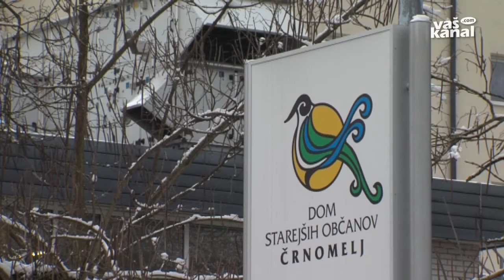Dom praznuje 30 let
ČRNOMELJ - V Črnomlju so slovesno obeležili 30 let delovanja tamkajšnjega doma starejših občanov, ki se, kot so poudarili, vse od začetka razvija in raste v naložbenih vlaganjih in količini, vrsti ter kakovosti storitev, ki jih izvajajo.